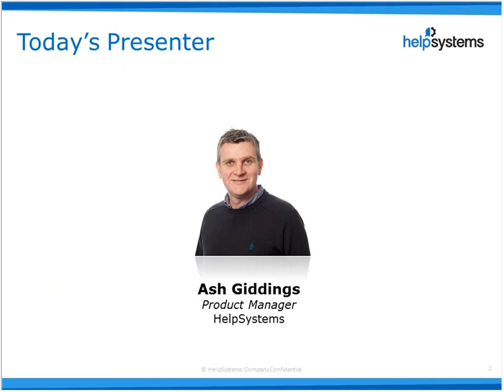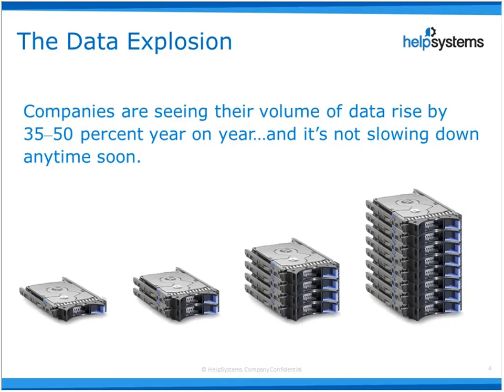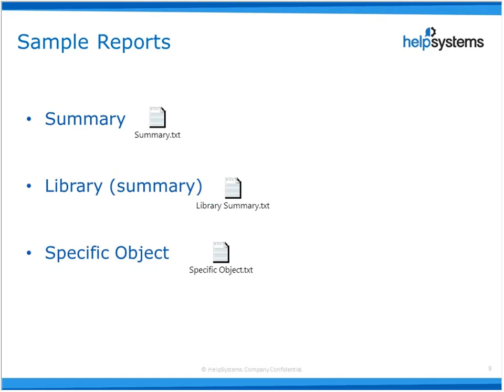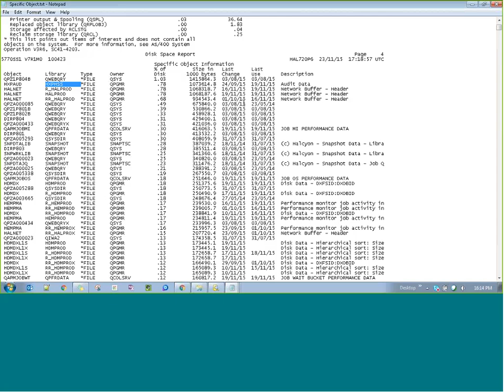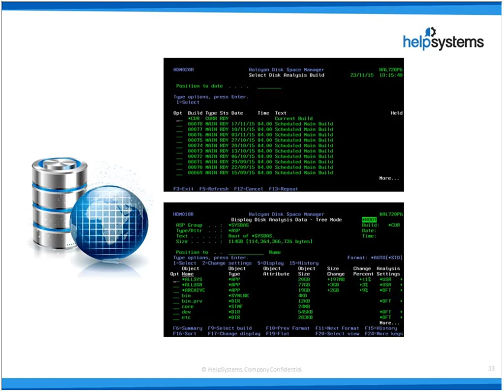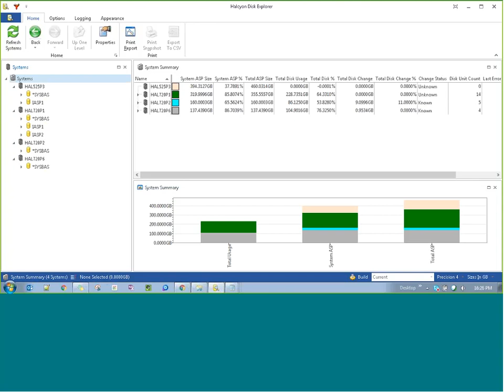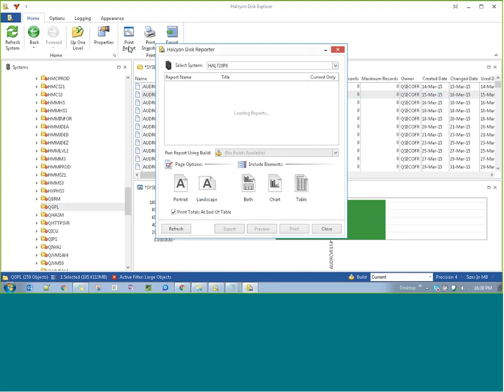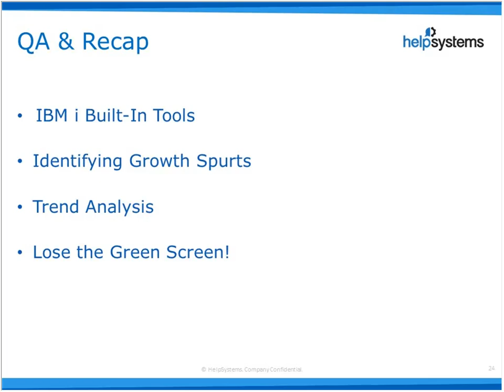Halcyon - Putting the Brakes on Organic Disk Growth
Watch this recorded webinar to learn how to tackle IBM i disk usage growth in your business.